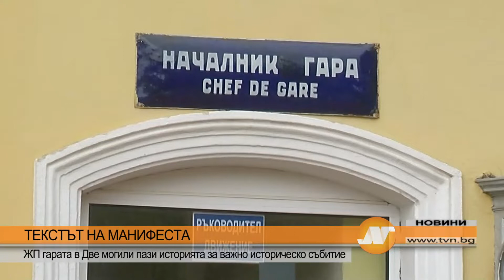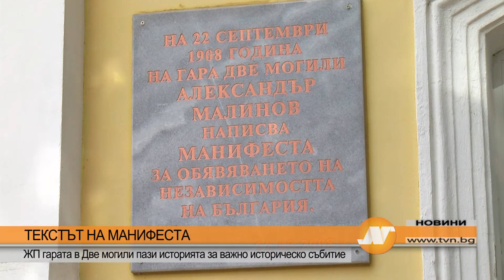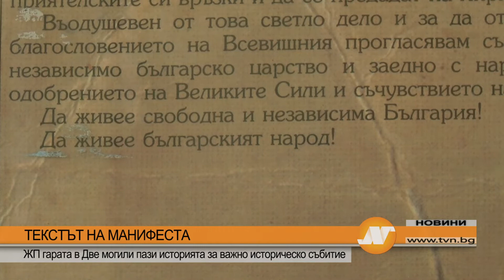ТЕКСТЪТ НА МАНИФЕСТА: ЖП гарата в Две могили пази историята за важно историческо събитие